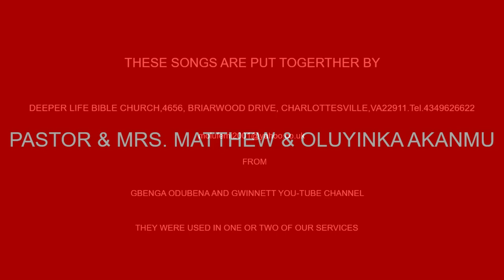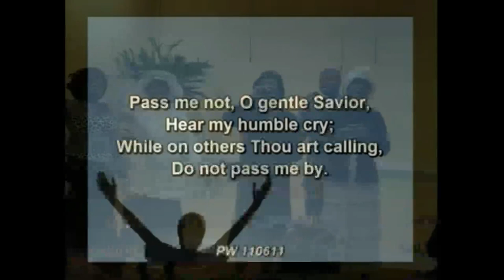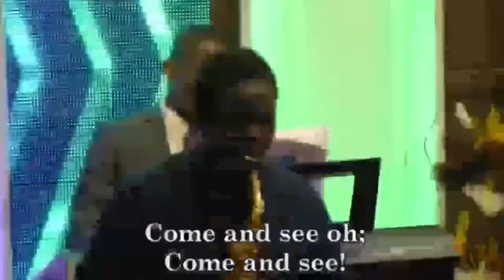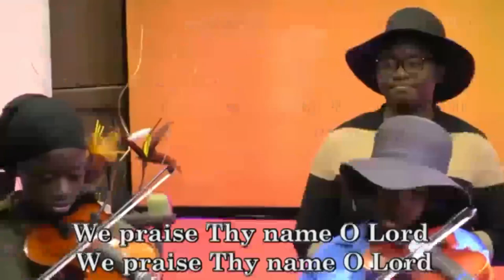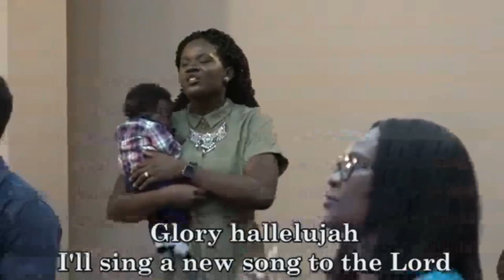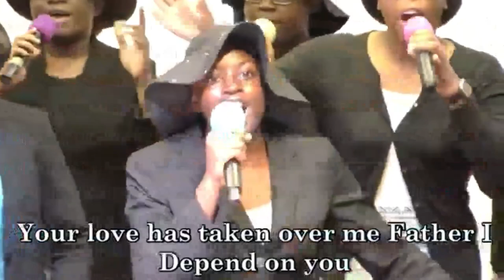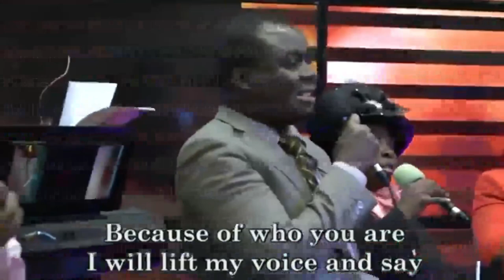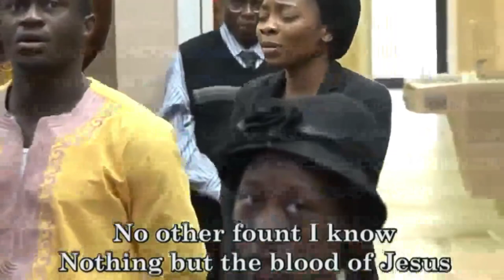PRAISE AND WORSHIP BY DLBC, GEORGIA